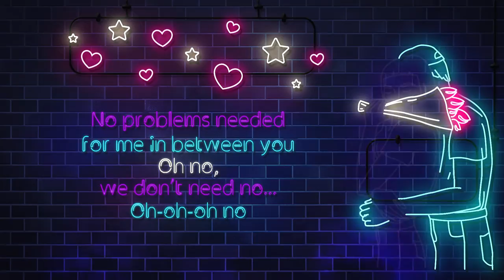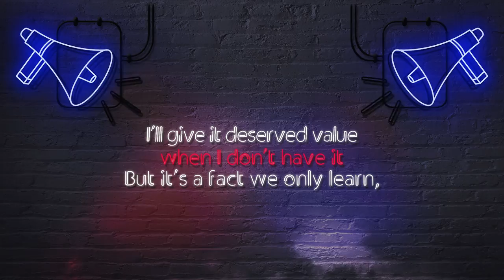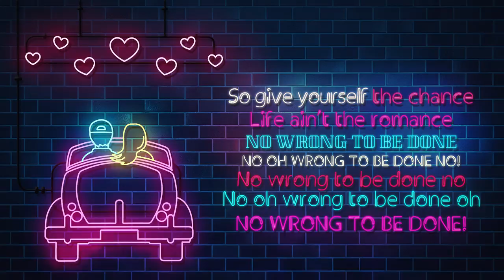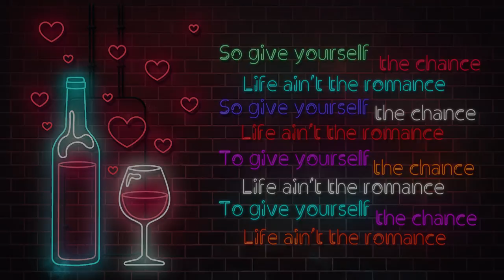Luís do Vale feat. Camplaix - Give yourself the chance (Lyric Video)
Lyrics: Give yourself the chance

Not giving in to the temptation, to aggravate the situation
Falling out of balance ain’t a choice
It’s a challenge you got me facin', erasin'
Sometimes the truth hurts but I’ll stand right through

No problems needed for me in between you
Oh no, we don’t need no...
Oh-oh-oh no problem!

I’ll give it deserved value for when I don’t have it
But it’s a fact we only learn,
Mistakes will come cause they’re here do be done

So give yourself the chance
Life ain’t the romance

No wrong to be done
No oh wrong to be done no!
No wrong to be done no
No oh wrong to be done oh

Almost two years later, but we have to keep going
To give a finish to what we started
This track is not going uncharted
My chance here for the taking
Mistakes, I’ll do and keep on making
Ain’t no faking all about the honesty
Just wanna sing my melody!

Oh-oh-oh no problem!

Agradecimentos especiais:
Filipe Campos (Camplaix)
Gonçalo Sousa (Bass guitar)